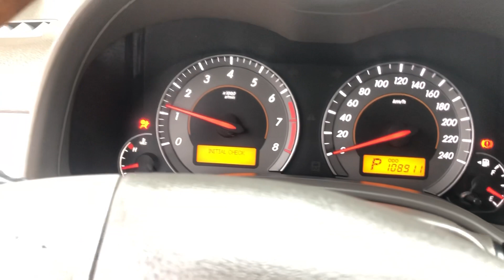Xe Vừa sang trọng, bền Bỉ và Tiết kiện Nhiên liệu thì cứ chọn Toyota Altis Anh chị ak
HUY PHÚC ÔTÔ NAM ĐỊNH - MUA - BÁN TRAO ĐỔI XE ĐÃ QUA SỬ DỤNG
PHƯƠNG CHÂM: UY TÍN - CHẤT LƯỢNG - GIÁ THÀNH HỢP LÝ
🏢 ĐC1:  Số 71 - Trần Khánh Dư - Phường Lộc Vượng - TP Nam Định
CÁC TRANG KÊNH HUY PHÚC Ô TÔ NAM ĐỊNH
          P/S:  Với mong muốn đem lại cho khách hàng những thông tin trân thực nhất về xe cũ và đem lại cho khách hàng hững chiếc xe cũ chất lượng nhất, trong quá trình làm video có điều gì thiếu xót kính mong quý vị đóng góp ý kiến.
Huy Phúc Ô tô Trân Trọng Cảm ơn!